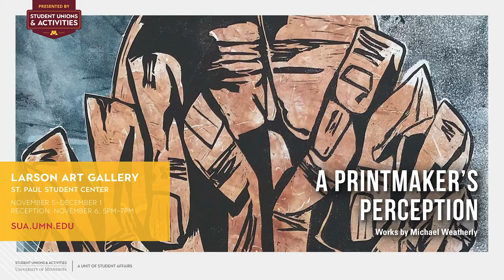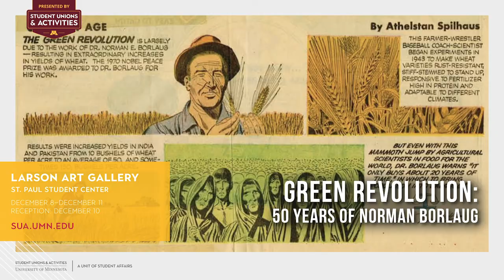Larson Gallery Fall 2020 Preview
Check out the art exhibits coming to the Larson Gallery in the St. Paul Student Center in Fall 2020!